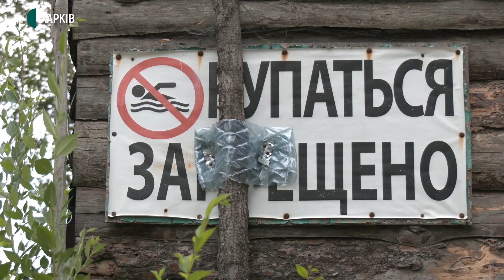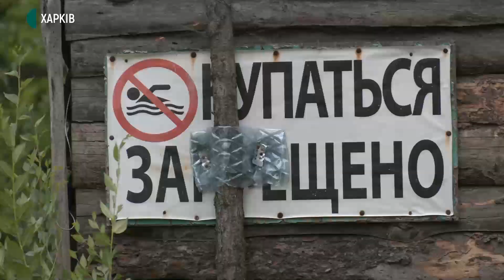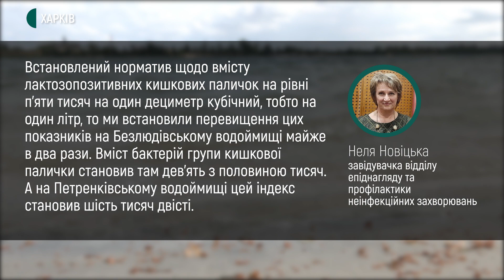Небезпечні пляжі: де на Харківщині не рекомендують купатися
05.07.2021. Через виявлену кишкову паличку у п’ятьох водоймах Харківщини заборонено купатися.